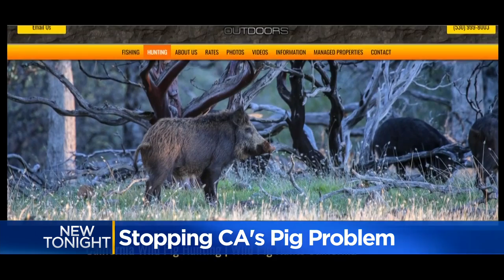Ticking Swine Bomb: New Bill Allows For More Wild Pig Hunting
Feral pigs are a big problem in California. A new proposed law would allow people to hunt the destructive swine without needing a permit.